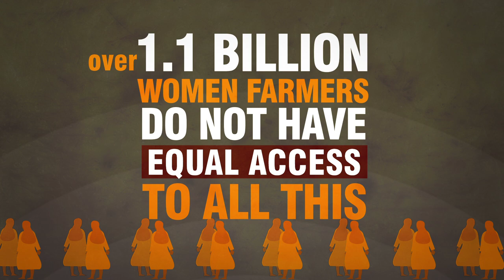FAO_SOFA_2011_high_1920X1080.mov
animated movie commissioned by Fao SOFA , animated by elena chiesa, music: francesco stacchini